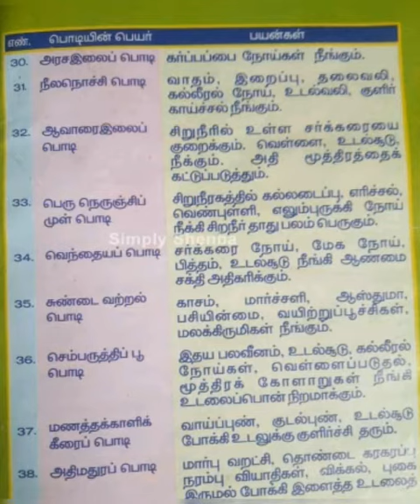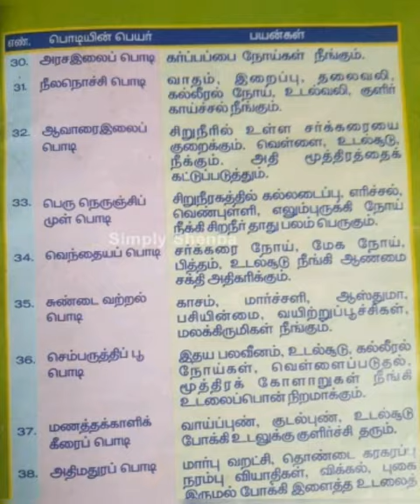muligai podi uses part 4